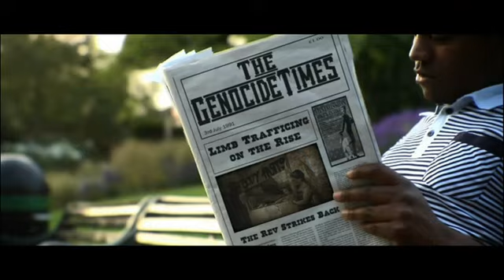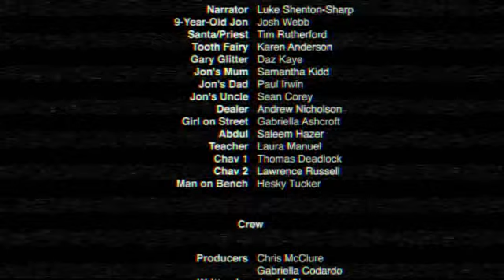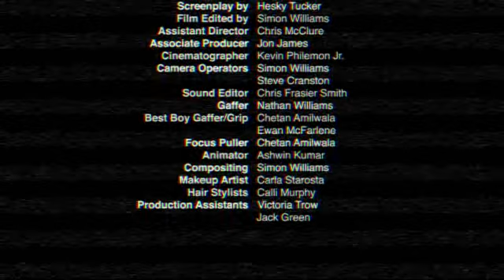LIES Episode One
Boxfresh and Kestrel Films presents a film by Hesky Tucker, written by Jon McClure.